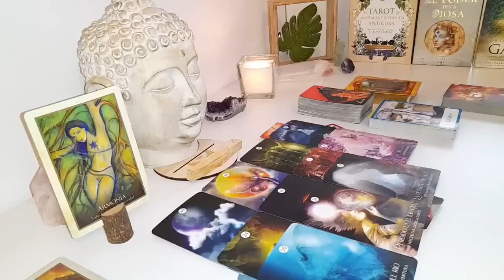CAPRICORN 😍 BRACE YOURSELF‼️THEY'RE COMING FOR U🥵WANT TO LOCK U IN🔐ONLY U SET THEIR HEART ON FIRE